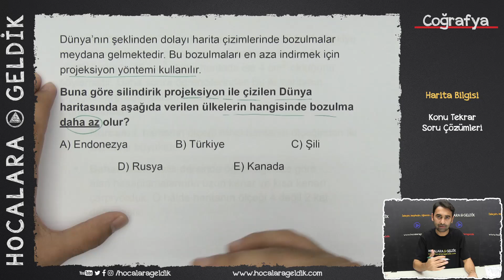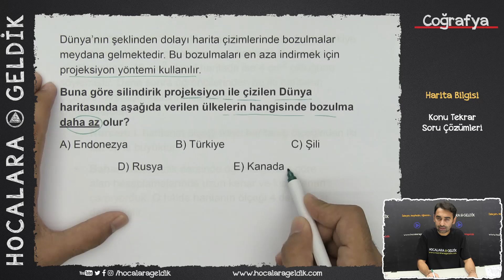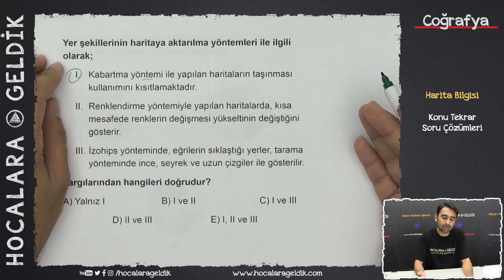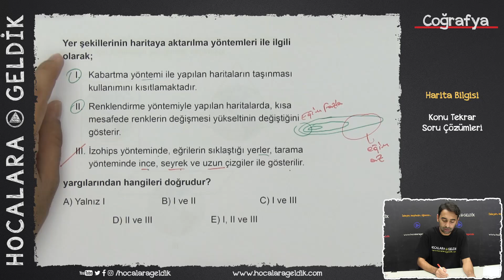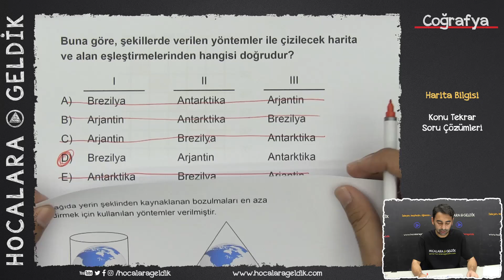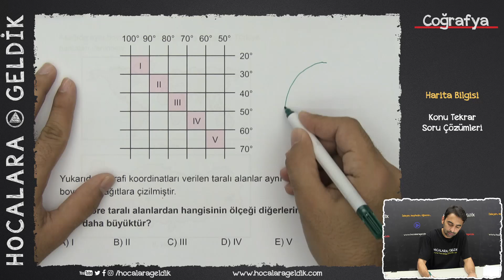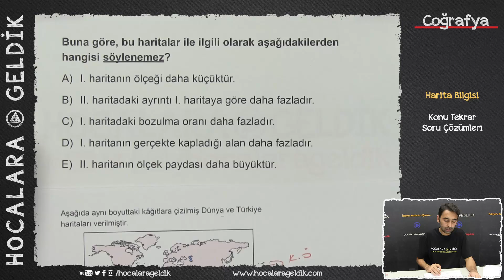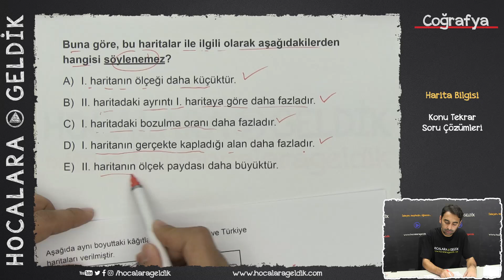Harita Bilgisi - Konu Tekrar Soru Çözümleri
Harita Bilgisi - Konu Tekrar Soru Çözümleri videomuzla karşınızdayız.

3D Soru bankası kitaplarından seçilen sorularla hazırlanan Konu tekrar soru çözümlerinde konumuz Harita Bilgisi .

Hocalara Geldik'in Derslerinize Yardımcı Olacak Diğer Oynatma Listeleri:

9, 10, 11 ve 12. SINIF MATEMATİK-GEOMETRİ YKS VE XL VİDEOLAR

9, 10, 11 ve 12. SINIF FİZİK, YKS

9, 10, 11 ve 12. SINIF KİMYA, YKS

Dicikoç :)

Hocalara Geldik, öğrencilere ücretsiz, kaliteli videolar üreten bir markadır. Konu anlatım, soru çözüm, rehberlik, sınav hazırlıkları gibi konulardaki ücretsiz videoların yanı sıra; internet sitesi ile videoları destekleyen dijital içerikler ve yine videolarla birlikte çalışılabilecek kitaplar, fasiküller ve farklı yayınlar üretir. Hocalara Geldik, videolar ve sosyal medyası ile öğrencilere kılavuzluk etmeye çalışır. Kanalımızda Türkçe, Tarih, Biyoloji, Fizik, Kimya, Matematik, Geometri gibi farklı konu başlıklarından soru çözümleri, konu anlatımları, sınav hazırlıkları, çıkmış sorular gibi içeriklere ulaşabilirsiniz. Hocalara Geldik kanalı ile, YGS, LYS, YKS, TYT, AYT, ALES, TEOG, DGS ve KPSS gibi farklı müfredata sahip ve farklı yaş gruplarına hitap eden sınavlara çalışabilir, çıkmış sorulara ve sınav hazırlık videolarına ulaşabilirsiniz. Hocalara Geldik, öğrencilerin okul ve sınav süreçlerinde kendileri için en doğru kararı verebilmelerine katkı sağlayacak canlı yayınlar, videolar, tanıtımlar ve işbirlikleriyle her zaman yanındadır.